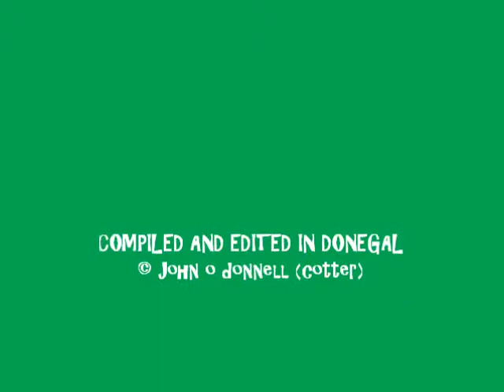A MUSICAL JOURNEY AROUND Co KERRY.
A MUSICAL JOURNEY AROUND Co KERRY BEAUTYFUL SCENERY AND MUSIC